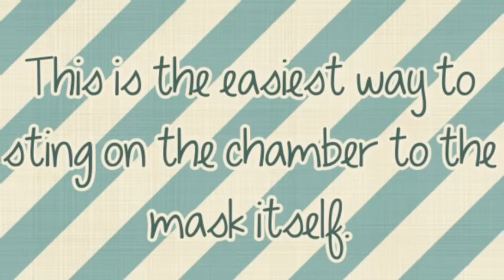Kandi Gas Mask Tutorial Pt. 2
This is the follow up to the first gas mask tutorial that I made. You need to have the surgical mask ready as well as the chambers. This is just showing you how to put them on the mask. I hope this helps and I know it's a lil late lol Enjoy :)